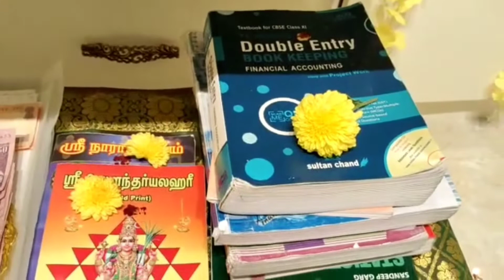Lakshmi's Veg Kitchen - Saraswathi Pooja Celebration 2023